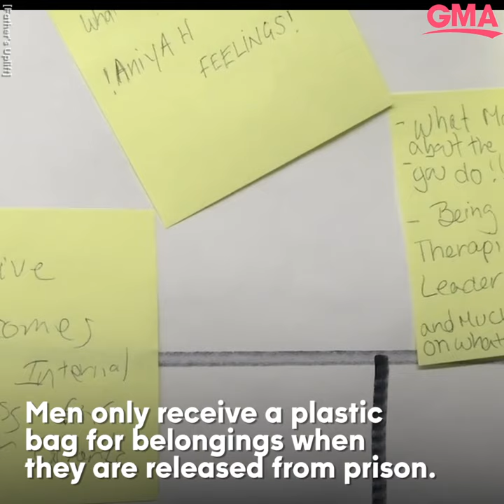This charity changes lives by giving bags to dads coming out of prison l GMA Digital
Charles Daniels founded the charity after growing up without a dad in his life.